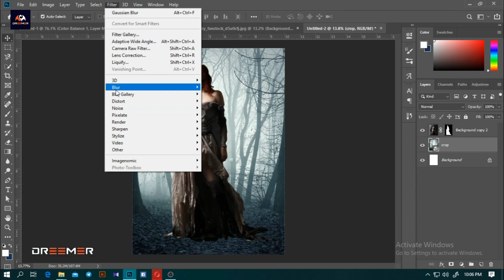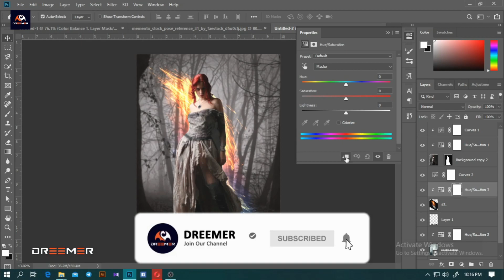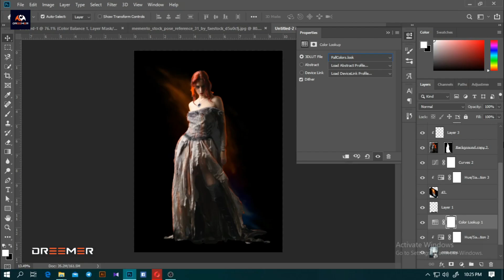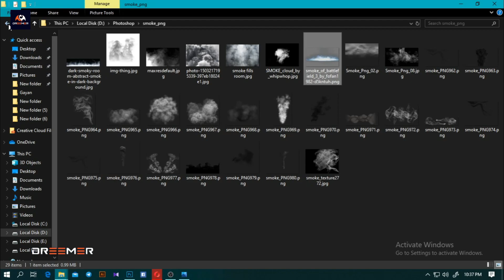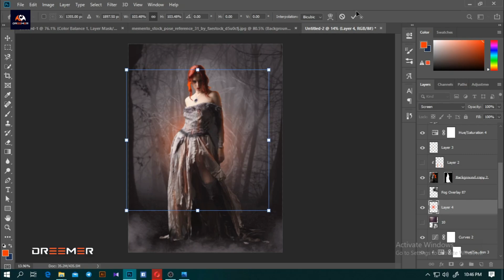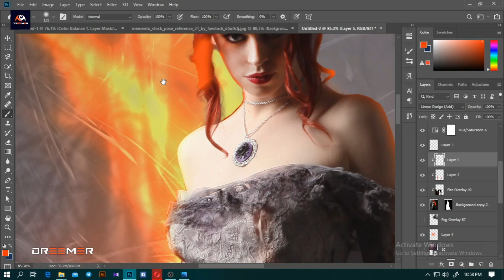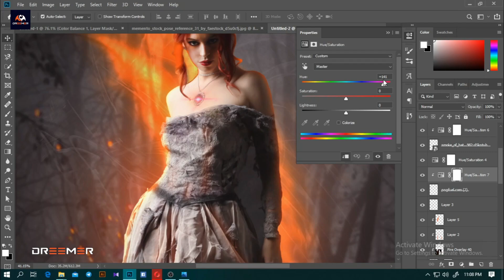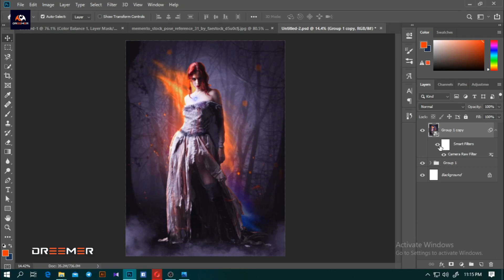Witch Photoshop Manipulation | 2× Speed Art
★ Info
My name is Dilan. I'm a Freelancing Graphics designer. You can Get More Info on my Facebook Profile - (Dilan Chinthaka Lakman)

Follow us on Personal Facebook Profile (Dilan Chinthaka Lakman) -